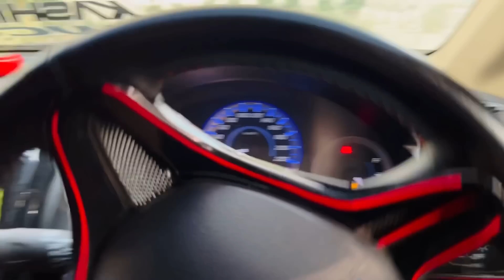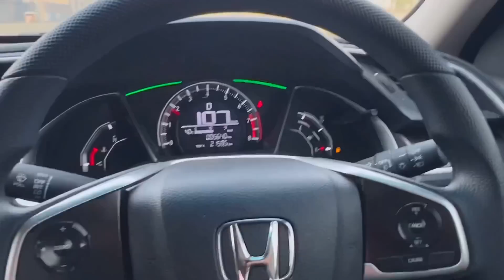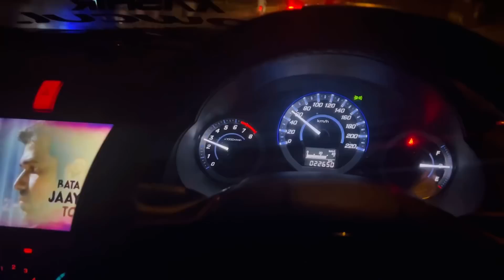Last Meterdown in civicX🥺 || We will miss you💔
Second Youtube Account. 👇🏻